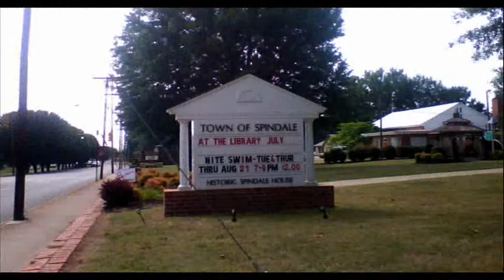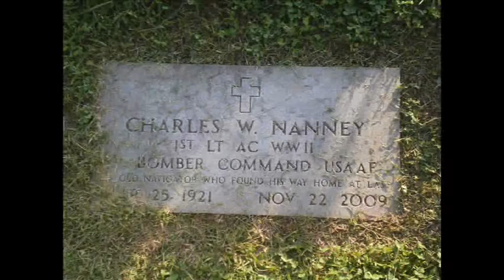Images from Rutherford County, North Carolina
Created for Bill and Margie Metcalf, former residents of Rutherford County and my wife's aunt and uncle. They live in Utah now with their daughter and son-in-law as they are old and require care.

Bill and Margie have since passed on. Bill, a couple years ago (2019) and Margie this year (2021). They are missed. Rest in peace.